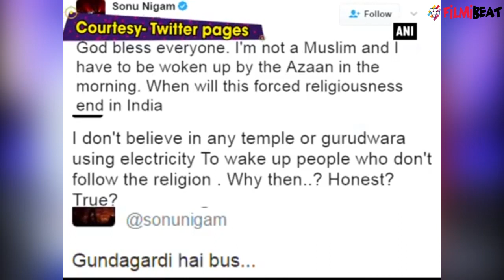Sonu Nigam Azaan Controversy: Abhijeet Bhattacharya SLAMS Maulana Quaderi | FilmiBeat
Recently in a debate show, Abhijeet Bhattacharya and Maulvi were opposite each other where Abhijeet Bhattacharya was supporting Sonu Nigam. During the show, Maulvi said things which made Abhijeet Bhattacharya angry and the singer walked away from the show. Watch video to know more.